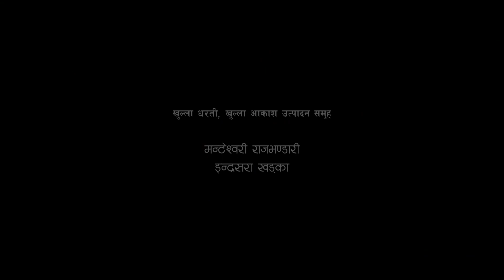छाउ हुँदा ओडारमा बस्ने महिला घरमै बस्न थालेपछि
महिनावारी हुँदा ३/४ वर्ष अघिसम्म ढुंगाको ओडारमा बस्ने दैलेखको आठबिस नगरपालिकाका महिलाहरु अहिले घरमै बस्न थालेका छन् । कतिपय घरको अलग कोठामा सुरक्षित तरिकाले बस्न थालेका छन् भने कतिपय महिला आफै खाना पकाएर खान थालेका छन् । पहिले ओडारमा बस्नुपर्दाको दुःख र अहिले घरमा बस्न पाउँदाका कुरा आठबिसका बसु र अम्बा बिक यसरी सुनाउनुहुन्छ।